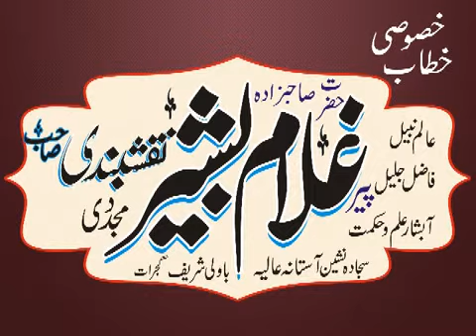Hazrat Lal shahbaz Qalander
Sahibzada Ghulam Bashir Naqshbandi sahib